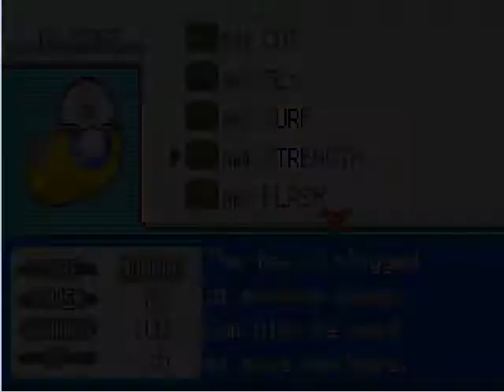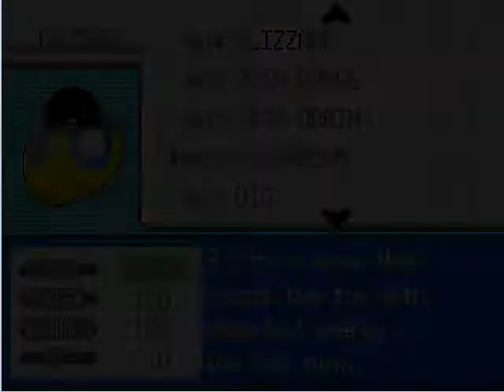Pokemon FireRed พาร์ทจบ เผชิญหน้า4จตุรเทพ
คันนะ ชิบะ คิคุโกะ วาตารุ และก็ไอ้Gayy ล้างคอรอไว้ได้เลย!